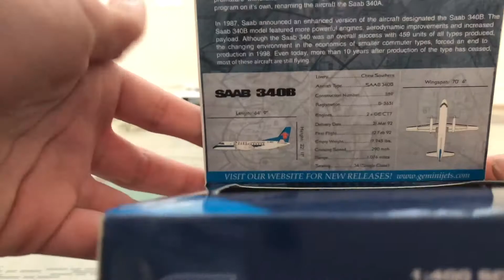Gemini Jets China Southern Saab 340b 1:400 scale unboxing